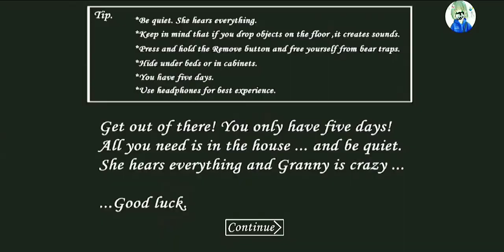Granny Impossible Mode In 1 Minute LoL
BlueLightningSpecter井8211